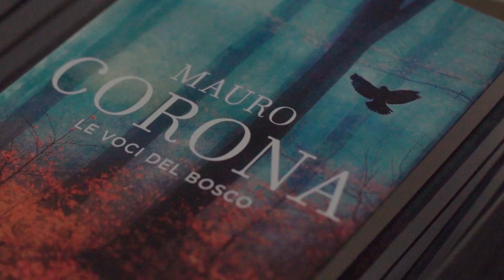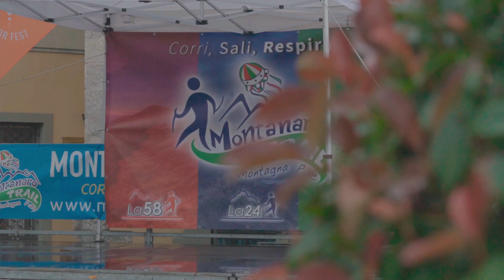Adventure Outdoor fest 2021 - 8^ Edition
C'è qualcosa di molto grande che tanti di noi, uomini del terzo millennio cresciuti in città d'asfalto o davanti ai computer, rischiamo di dimenticare. Non è un ecologismo alla moda, o un moralistico rimproverarci per quanto inquiniamo. È la bellezza vasta, selvaggia e incontenibile della Natura, madre di noi tutti e di cui tutti facciamo parte, capace di toccare le nostre corde più intime e trasformarci.
Da qui è partita l'8^ edizione dell'Adventure Outdoor Fest, per la prima volta in Toscana, su una Montagna verde, accogliente e ricca di luoghi unici, capaci di lasciare i partecipanti all'evento meravigliati ed entusiasti.
Lorenzo Marianeschi Video & Photography with Marco Bullet Vagnetti e Carlo Degl'Innocenti
SPECIAL GUESTS 2021
Mauro Corona, Andrea Lanfri, La Venta Esplorazioni Geografiche, Federico Pagliai, Francesco Tomè e Francesco Bruschi, Giacomo Rossetti, Patrizio Castrovinci-Musica d'istante e molti altri!
THANKS TO
La manifestazione, organizzata grazie al contributo del Comune di San Marcello Piteglio (PT) e della Fondazione Cassa Di Risparmio Di Pistoia E Pescia, con il patrocinio della Regione Toscana e della Provincia di Pistoia, si è sviluppata anche grazie alla rete con diverse realtà tra cui Cai Maresca Montagna Pistoiese,  Soccorso Alpino e Speleologico Toscano - CNSAS, Montanaro Trail, Slackline Toscana ASD, Explora - Escursioni in Appennino, T-rafting, Versante Apuano, Canyon Park, Associazione socio culturale Maeba, La Foresta del Teso, Il Labirinto Del Cinefilo, We Love Abetone, Indoboard Team Italia ASD e Wolves - Wilderness Outdoor Leadership Values Experiential Schools Network
Dynamo Camp è stata Charity Partner e ha realizzato, assieme a Luanvi, le apprezzatissime maglie ufficiali dell'evento, Grivel, Teva, HOKA ONE ONE e Monvic.it i principali sponsor, Discover Pistoia e Naturart hanno dato sostegno all'evento in qualità di Media Partner.